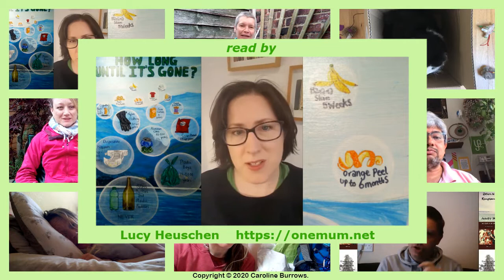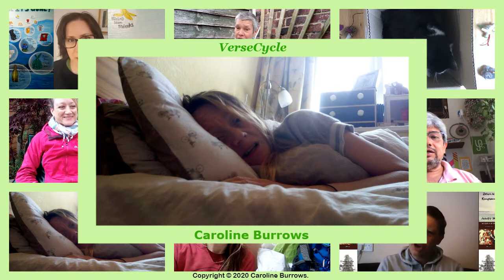It's Not Easy Being Green | Verses 41-50 | Caroline Burrows + Friends | VerseCycle | Eco Poetry Year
If you enjoy my poems and videos and you'd like to show support, you can keep me caffeinated while I'm creating with a virtual coffee :-)
'A Year of Trying to be Environmentally Friendly Verses' 41-50: Told Through Poetry by Caroline Burrows @VerseCycle with friends.
These verses were written: 29th Oct-7th Nov 2019.  Video compiled: 12th June 2020.
Thanks to Andy N., Lucy, Biraj, Fiona and Marvin, and Gillian for all reading and recording a verse.
41
At a cycling pit stop in a Booths café,
I noticed they collect the rainwater,
To flush loos, wash uniforms, in a green way,
A good idea in the north where it’s wetter,
It’s not easy being green; make use of the bad weather
42
I’m sending off my used inkjet cartridge,
For green clubcard points: Tesco exchange them,
Which makes me feel better printing my wordage,
Which I do a lot when writing a poem,
It’s not easy being green; We need these new stratagems.
43
Today when cycling to a different county,
I used my magic collapsible cup,
When I purchased my takeaway coffee,
In my pannier, it takes little room up.
It’s not easy being green; It’s a great little setup.
44
I’ve been to stay in a YHA,
For a local low-impact mini vacay,
To the hostel I’ll take my bike and my scran,
Cycle, walk, get everything there in my friend’s van,
It’s not easy being green; I’m a hostel fan.
45
I spent the day out on a hill scramble,
Then in the evening, I won at scrabble,
No wifi or tv out in the country,
The energy source came from my body,
It’s not easy being green; this was fun aplenty.
46
This hostel had a great infographic,
About garbage not decomposing quick,
Even a banana skin takes five weeks,
At least five hundred year for a nappy, that reaks.
It’s not easy being green; We’re dumping rubbish antiques.
47
I took my rucksack with me to a store,
Saying no to yet another bag for life,
Compared to humans these live at least three times more,
I’ll bequeath bags in my Will from the afterlife,
It’s not easy being green; These bags are rife.
48
A cat in the house where I rent a room,
Has the right idea reducing what it consumes,
It has the most fun when it finds an empty box,
Marketed cat-goods this makeshift toy mocks,
It’s not easy being green; This cat makes merch into laughing stocks.
49
It’s hard to save the planet when I don’t get dressed,
And stay in bed feeling a bit depressed,
But the earth keeps turning towards another day,
Try again tomorrow for a more upbeat way,
It’s not easy being green; Me and the planet will be okay.
50
I sent my friend a homemade birthday card,
It took about an hour and wasn’t hard,
We used to watch Gogglebox on TV,
Before I moved to another city,
It’s not easy being green; Buy less! Make it, Spread the happy.

PERSONAL MANIFESTO: I propose to write a collection of poetry about me attempting to lead a more environmentally-friendly lifestyle.  My poetry will document my successes and failings (I’m sure I will have lots of room for improvements) in this endeavour for the duration of a year, starting from 16th September 2019-September 16th 2020.
The WWI poet Wilfred Owen said: ‘All the poet can do today is warn.’ While I acknowledge my topic is not war, it is relating to the battle of saving the planet from forces of mass destruction: i.e. me + the rest of the human race.
To see if poetry can maybe do more than warn, and if or how one person can make a difference, even if it’s a very small difference, I will explore different ways poetry can be communicated by publishing on various platforms: Twitter/IG/YouTube/Facebook under @VerseCycle with the hashtag: ItsNotEasyBeingGreen. The positive, negative or indifferent results of this will also then be fed back into my poetry.
One of the environmentally acts I intend to undertake during this year will be moving home by bicycle, with the remit of only using equipment I already own, can purchase second-hand, or borrow.  Therefore, I have bought a used bike-trailer for this purpose.
Any advice or encouragement in how to solve environmental problems I encounter will be gratefully taken on board, although maybe not on board the bike trailer, as it’s already quite heavily loaded.
Caroline Burrows @VerseCycle is a writer of poetry, prose: fiction and non-fiction. She has been published in the 2020 Flash Fiction Day Anthology, Cycle UK Magazine, the Lancaster One Minute Monologue: 2019 collection, and the Bristol Festival of Ideas website, and regularly performs her work live.
You can support my poems and videos by buying me a virtual coffee Every Supporter receives a download of VerseCycle: Six Cycling Poems as a very big thank you for helping me post my work :-)